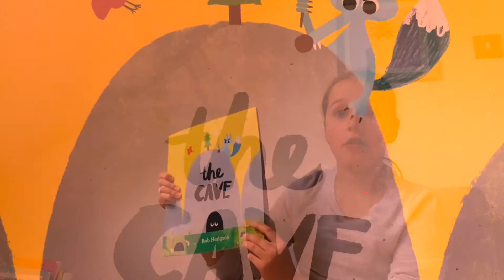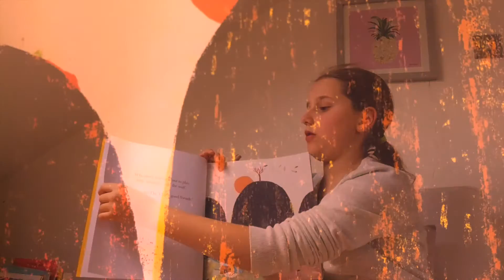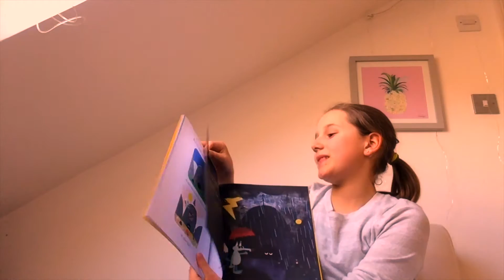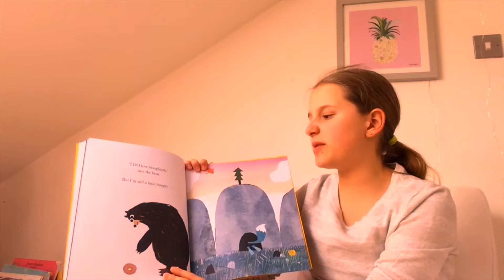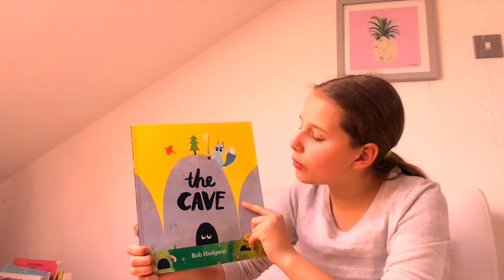Children's Books Read Aloud: The Cave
The Cave by Rob Hodgson, read aloud for young children.

The Cave is about a wolf who wants little creature to come out to play!!

Watch this video and find out if little creature comes to play!